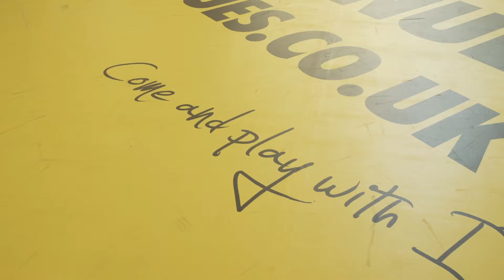Miniopoly 2017 Game Highlights